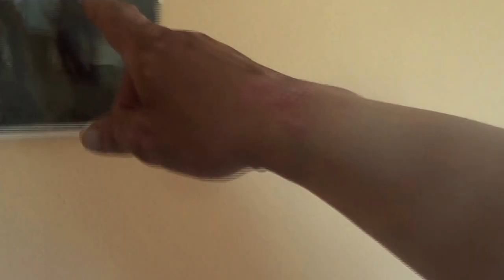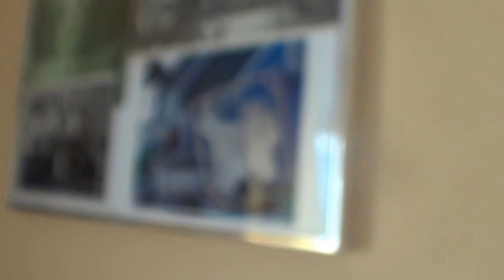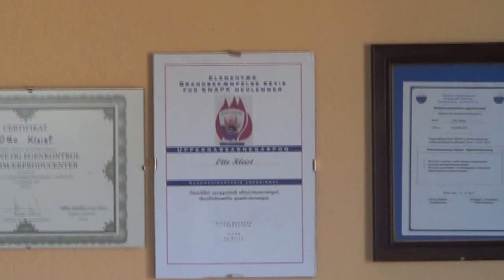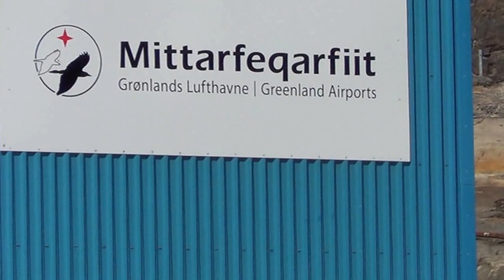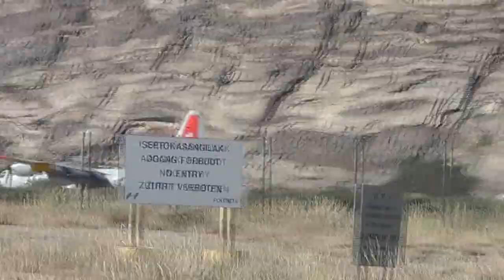The Arctic Circle Trail - Wyprawa na Grenlandię A. D. 2015 VI-VII. Cześć 3.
Ostatni etap na na tym grenlandzkim szlaku czyli Sismiut i piękny Ocean Atlantycki. Licząc od samego początku mojej podróży to przeszedłem jakoś ponad 240 km. Nie był to jakiś wyjątkowo ciężki szlak, ale widoki wspaniałe i do tego ta pogoda dzięki której wszystko było wyraźnie widać.  W samym Sismiut kiedy pałętałem się po obrzeżach tej mieściny zostałem zaproszony przez Grenlandczyka Otto do jego domu. Początkowo sądziłem, że jest pijany. To był zły osąd, ale na moje usprawiedliwienie mam to, że on nie znał angielskiego, nie było możliwości werbalnego dogadania się, tylko gesty i jakieś dwa wspólnie rozumiane słowa. Historia taka, że spałem u niego, postawił mi piwa, a do tego pyszna kolacja, cały dom do dyspozycji. Bogu wdzięczny jestem za tego człowieka, bo na końcu podróży, po tym całym dzikim terenie na mojej drodze pojawił się Otto dzięki, któremu mogłem wypocząć w cywilizowanych warunkach. Wiele z tego wydarzenia zawarte jest w tym filmie, ale nie tylko to i w związku z tym zachęcam do obejrzenia.